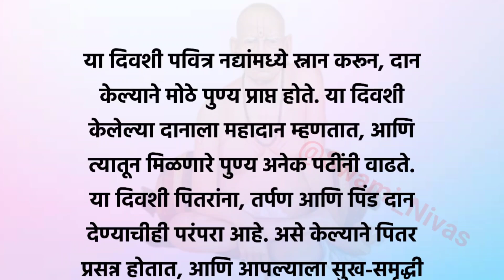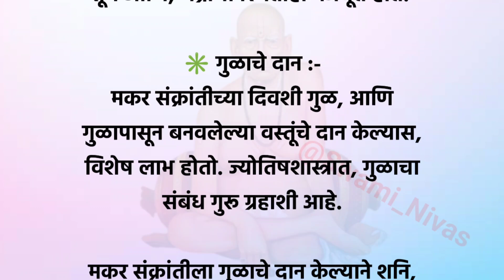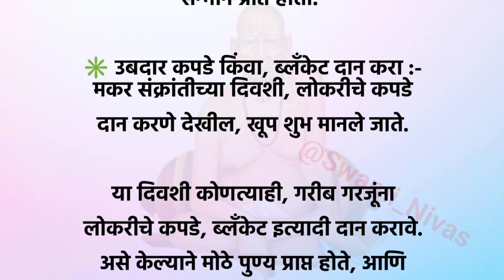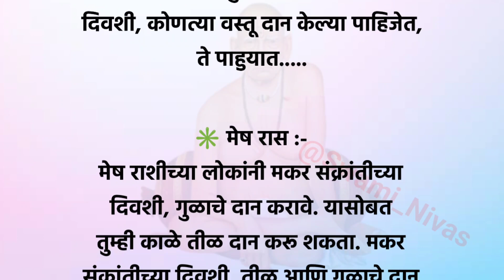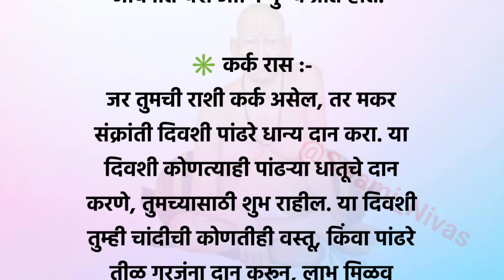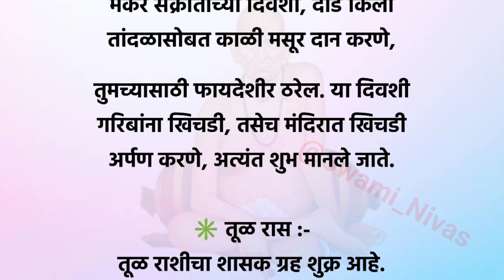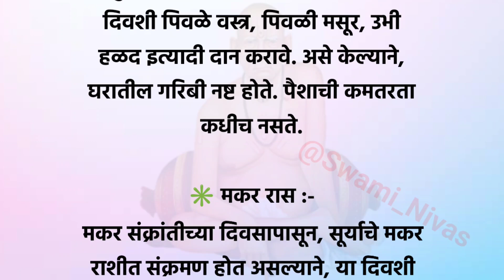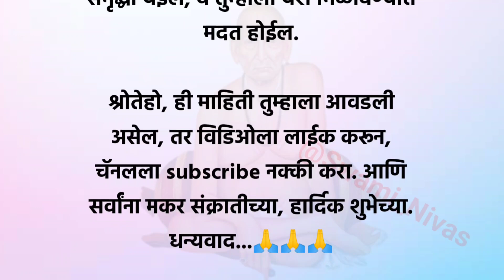12 राशींनुसार मकर संक्रातीला या 10 वस्तू दान करा ✔️ नशीब बदलेल | मकर संक्रांती 2024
12 राशींनुसार मकर संक्रातीला या 10 वस्तू दान करा ✔️ नशीब बदलेल | मकर संक्रांती 2024 @Swami_Nivas